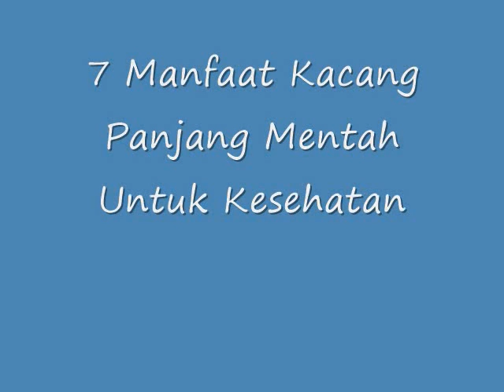LUAR BIASA!! Inilah 7 Manfaat Kacang Panjang Mentah Untuk Kesehatan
Manfaat Kacang Panjang Mentah Untuk Kesehatan